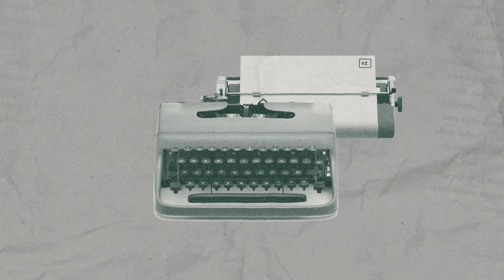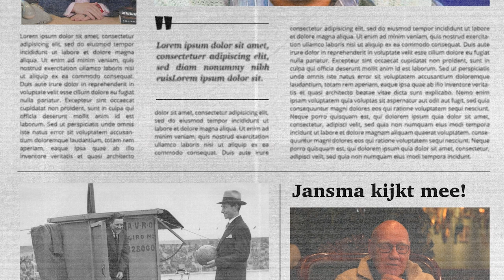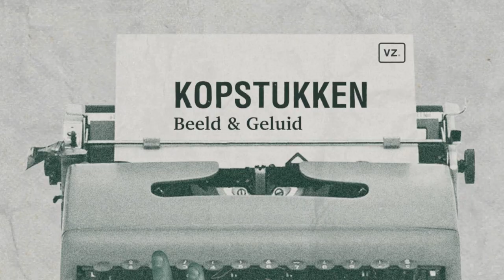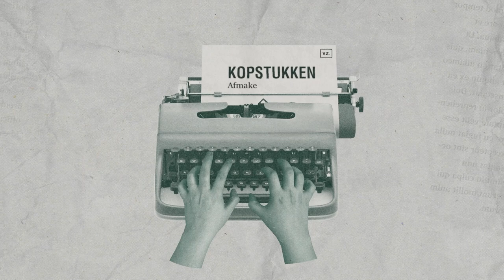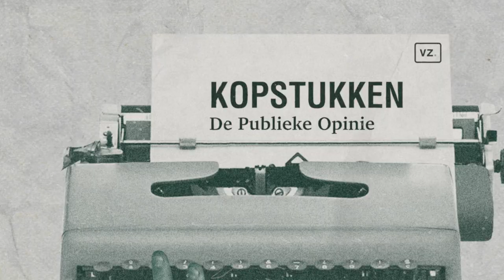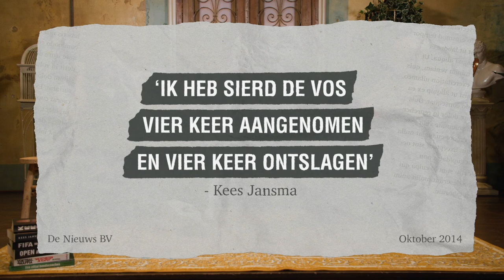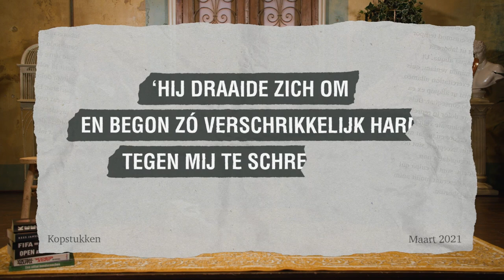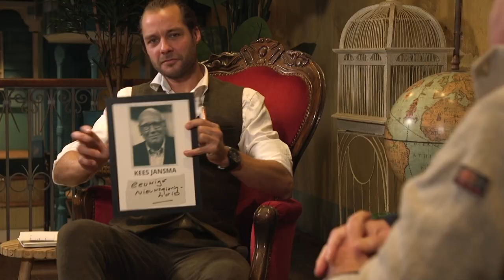'Ik heb Genee ongeveer de deur uitgescholden'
Kees Jansma is de eerste gast in het tweede seizoen van Kopstukken. In Restaurant & Bar NOLA te Utrecht blikt Jansma in gesprek met Justus Dingemanse terug op zijn glansrijke carrière die ruim een halve eeuw bestrijkt. Hierin komen onder meer zijn conflicten met Wilfred Genee en Sierd de Vos, en de beladen momenten uit zijn carrière aan de orde.

00:00 Kees Jansma: zijn jeugd en persoonlijkheid
09:57 Kees Jansma in het archief van Beeld en Geluid
12:09 Het ontdekken van talent en wegsturen van Wilfred Genee
15:10 Het betreden van de cynische wereld van de sportjournalistiek vol ego’s en ruzie
24:39 Perschef van Oranje en omgaan met Louis van Gaal en ‘paardenlul’ Valentijn Driessen
31:03 Afmakertjes: ontelbare ruzies en angst voor de dood
35:18 Het beladen WK 1978 in Argentinië en omstreden WK 2022 in Qatar
39:27 Wat is de publieke opinie over Kees Jansma?
42:17 Zijn relatie met ingewikkelde jongen Memphis Depay en omgaan met kritiek
47:02 Quotes en Koppen: complexe relaties met Wim Kieft, Hans Kraay en Wilfred Genee
50:03 Het meermaals ontslaan van de ‘vreselijke’ en ‘hartstikke gekke’ Sierd de Vos
52:14 De buitengewoon luie instelling van Ihattaren en drive van Afellay